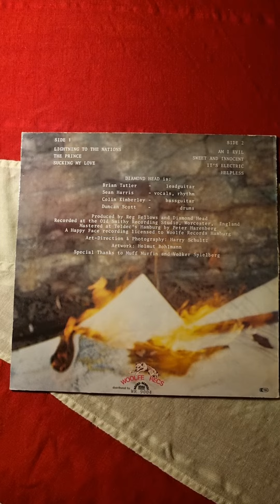Diamond Head - Lightning To The Nations Close Up (1980) (12" Vinyl)